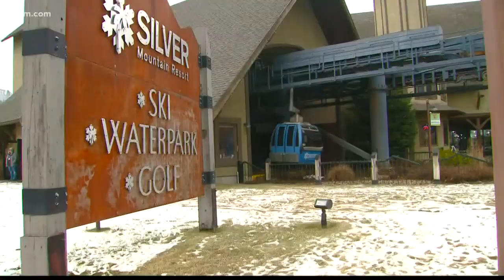Day 2: Search underway for missing person on Silver Mountain after avalanche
Search and rescue crews still haven't found a missing person after an avalanche that killed two and injured four on Tuesday. The search resumed on Thursday morning.